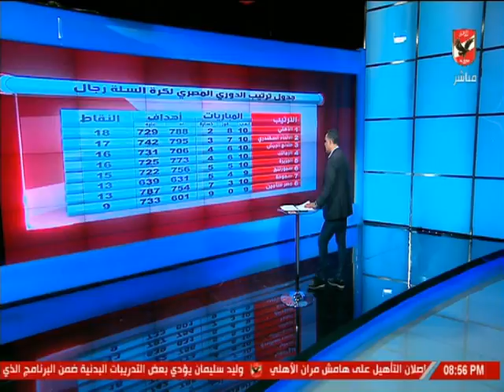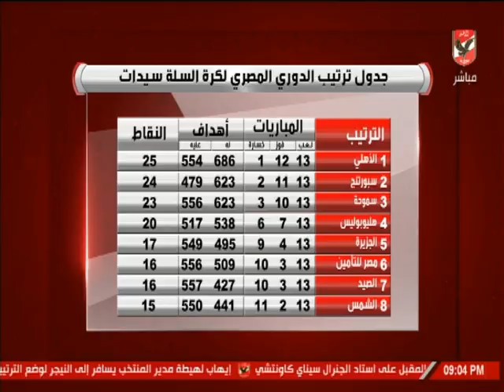خالد العوضي يستعرض حصاد كرة السلة النادي الأهلي